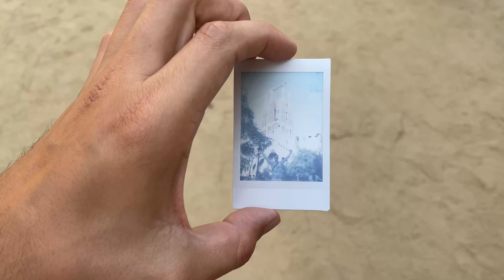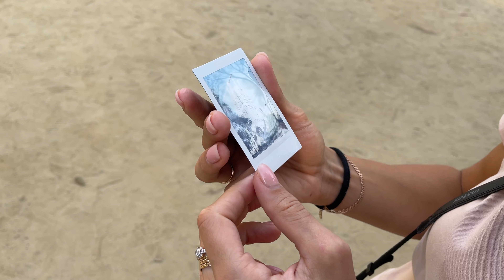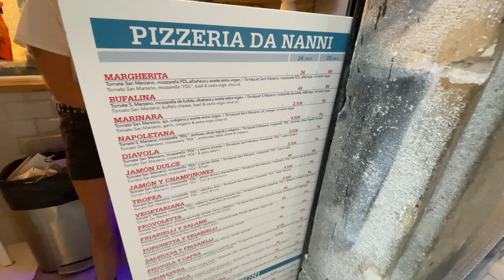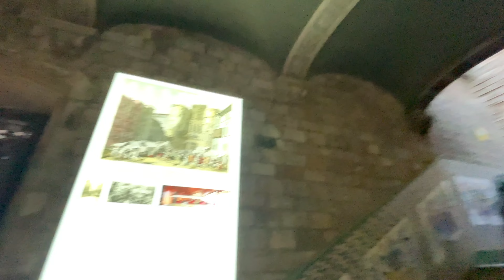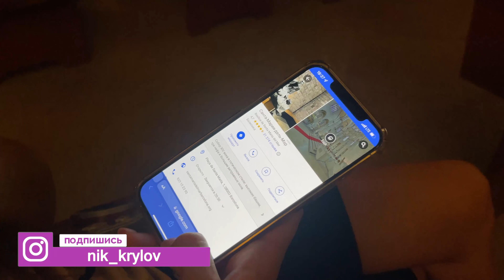ЭТО ОБЯЗАТЕЛЬНО! Я покорён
Испания. Барселона. Главный символ Барселоны - Саграда Фамилия. Посещаем любимые места города.